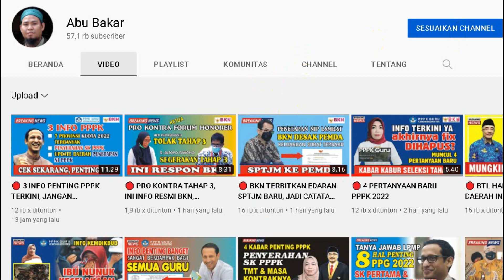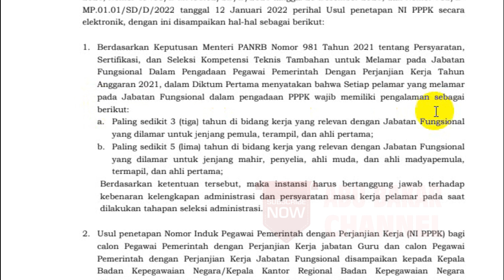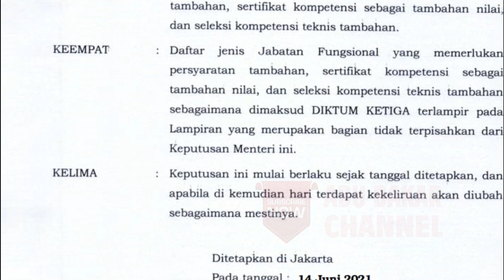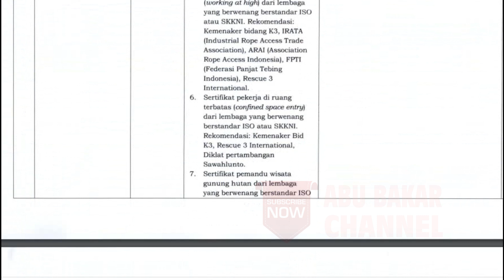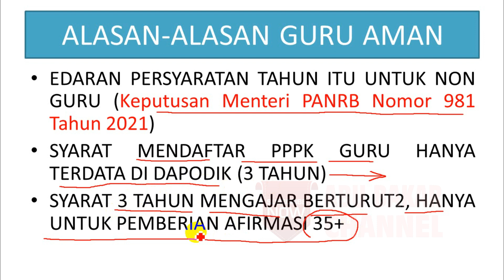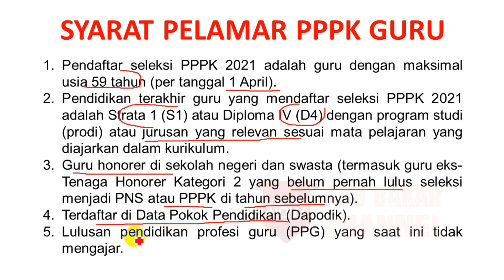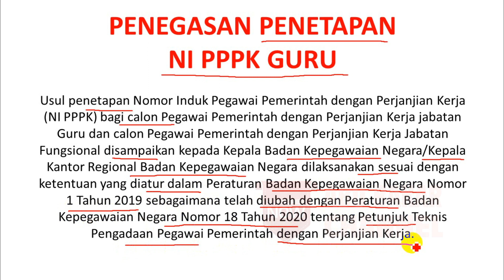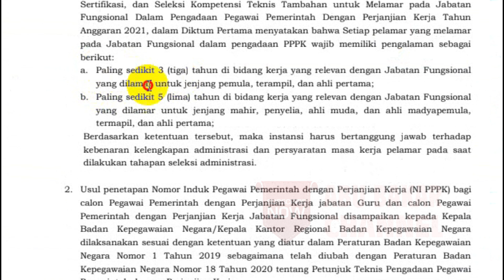🔴 EDARAN SPTJM BKN, INI IMBAS BAGI PPPK GURU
pppk 2021
guru pppk
PPPk guru
mutasi pppk
gaji berkala pppk